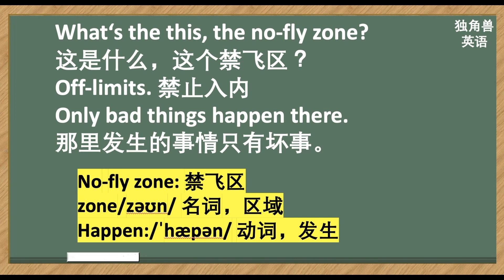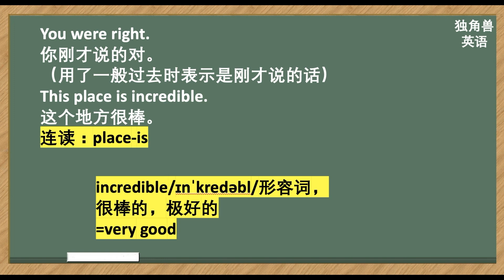看美剧学英语：off-limits 禁止入内，英语口语，英语听力, 英语单词，英语词汇，自学英语